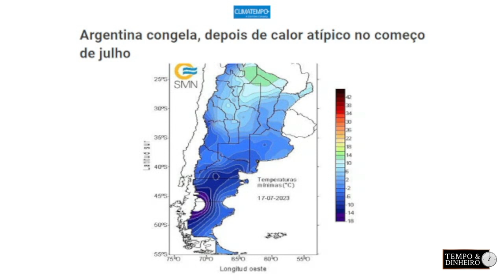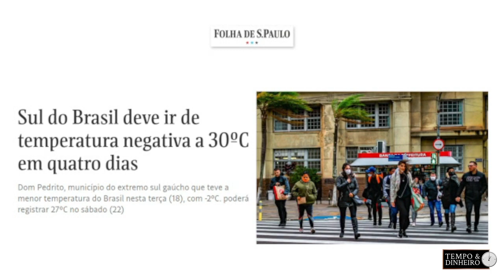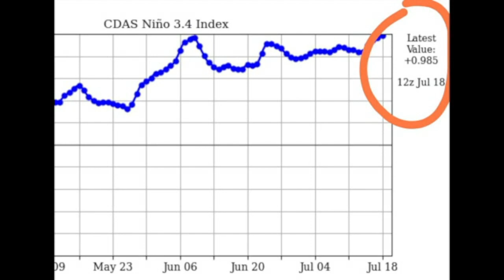RS ainda pode ter geada enquanto Brasil Central permanece sem chuva e baixa umidade